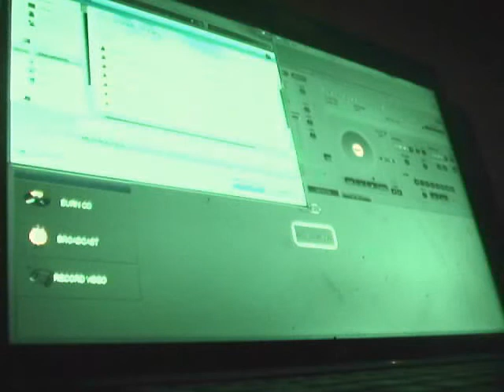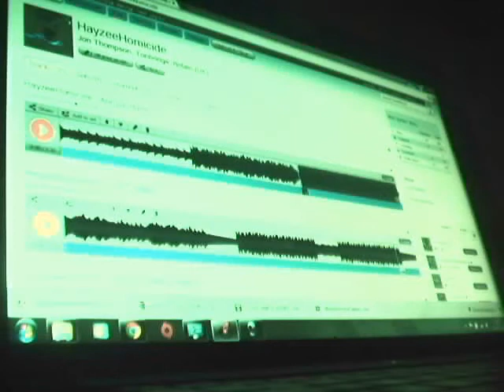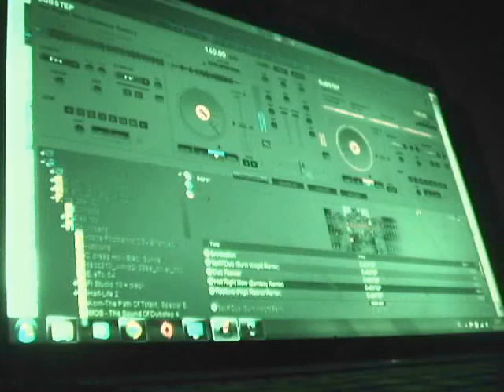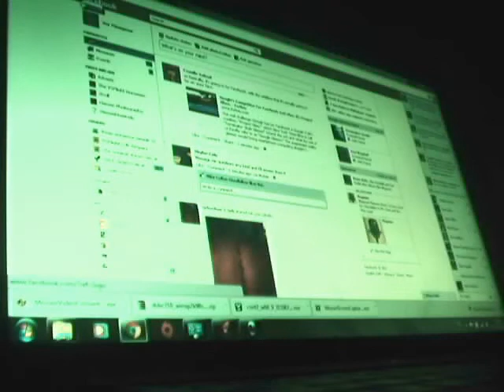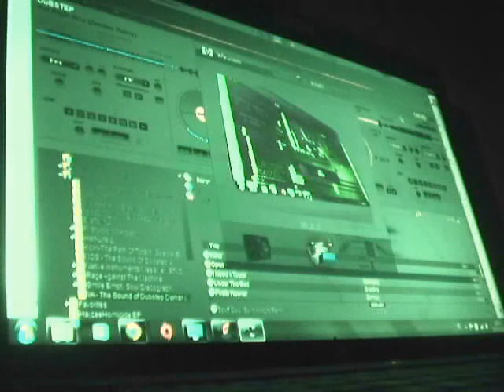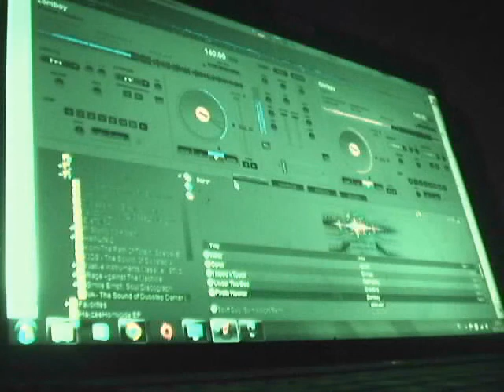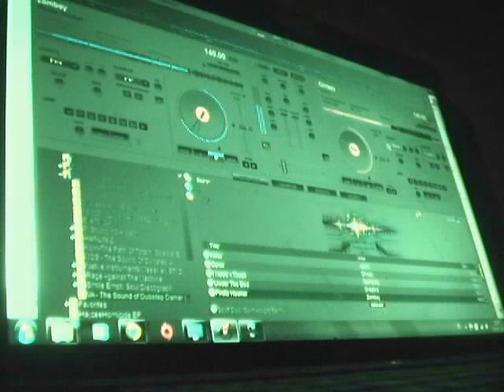HayzeeH - Live dubstep mix set 1 2012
Live mix set.